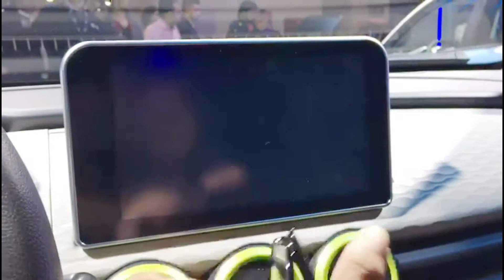WORLDS CHEAPEST ELECTRIC CAR $8680 USD | GWM R1 | GREAT WALL CHINA ORA